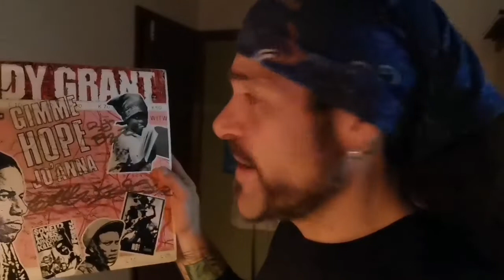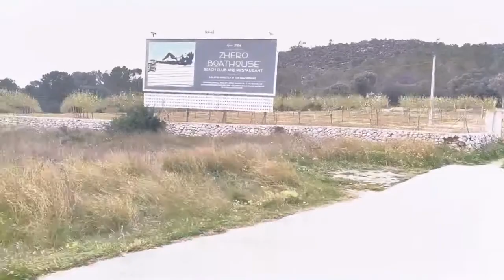Un día cualquiera en la vida del youtuber del misterio más dicharachero de Barrio Sesamo